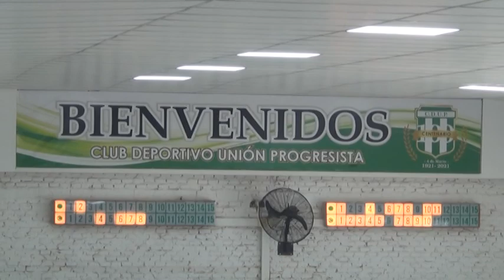JAVIER VILLALBA - BOCHAS UNIÓN PROGRESISTA - EL DEPOR FUE SEDE DEL TORNEO DE CAMPEONES